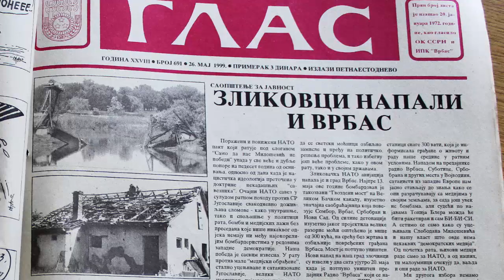Dvadeset godina NATO agresije - Trailer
Najava za premijeru dokumentarnog filma "Dvadeset godina NATO agresije - Svedočanstva iz Kule i Vrbasa", u produkciji Portala "Naše Mesto".

Dokumentarni film možete premijerno pogledati u Vrbasu, 23. marta 2019. godine u prostorijama Udruženja "Muzika na kub" sa početkom u 19 časova, kao i u Kuli u svečanoj sali Muzičke škole, 24. marta 2019. godine sa početkom u 19 časova.

Produkcija Portal "Naše Mesto, 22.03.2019.

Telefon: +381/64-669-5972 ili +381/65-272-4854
Adresa: Rade Končara 27, 25230 Kula, Srbija

O NAMA:

Portal "Naše Mesto" je registrovani elektronski medij koji se bavi dnevnim informisanjem na teritoriji tri opštine: Kula, Vrbas i Odžaci.

Portal Naše Mesto je upisan u Registar medija koji vodi Agencija za privredne registre Republike Srbije, pod registarskim brojem: IN000317.

USLOVI KORIŠĆENJA:

Korišćenje snimaka sa kanala "Naše Mesto" i njihovo postavljanje na Internet bez saglasnosti portala "Naše Mesto" nije dozvoljeno i sankcioniše se Zakonom o autorskom i srodnim pravima i Krivičnim zakonikom RS.

Svako naknadno postavljanje snimaka bićemo prinuđeni da prijavimo YouTube administratorima. To može rezultovati i trajnim gašenjem Vašeg kanala od strane YouTube-a, zbog kršenja njihovog pravila po kojem svaki korisnik može da na svoj kanal postavlja samo klipove koje je u potpunosti sam kreirao.